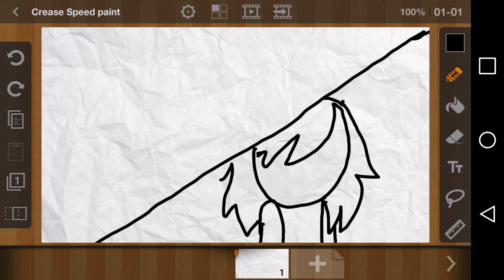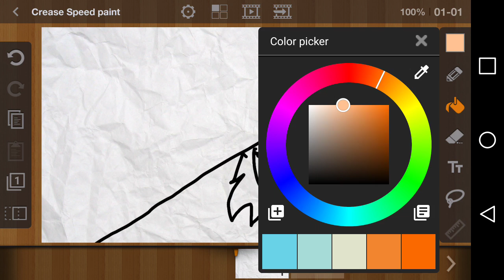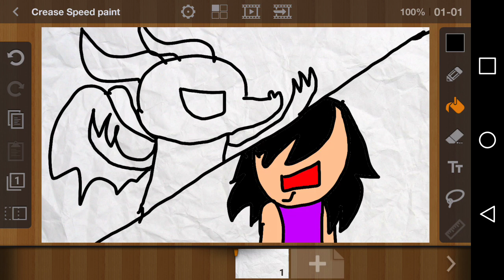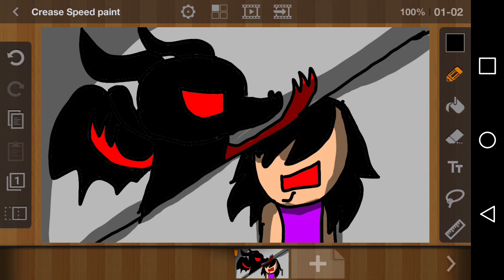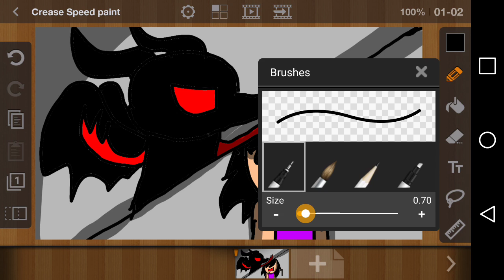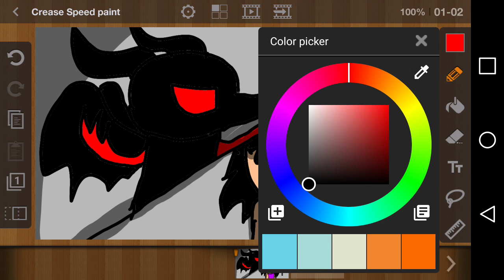Crease re speed paint